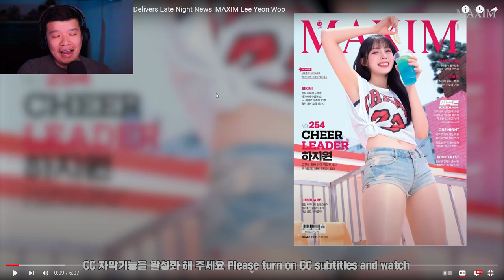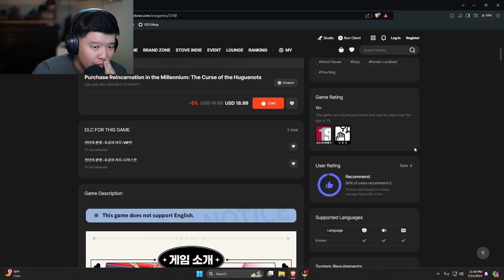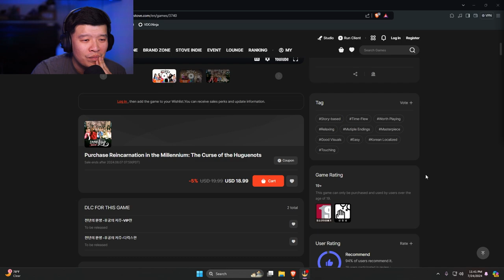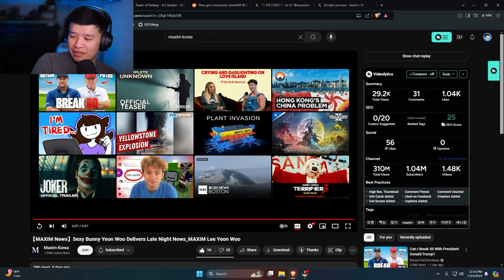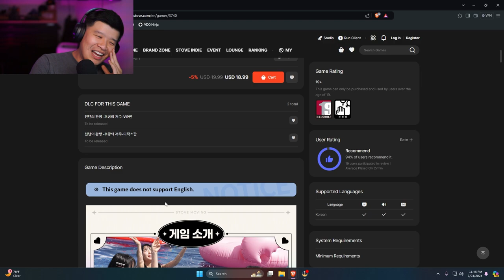Korean Dating Simulator Is Real